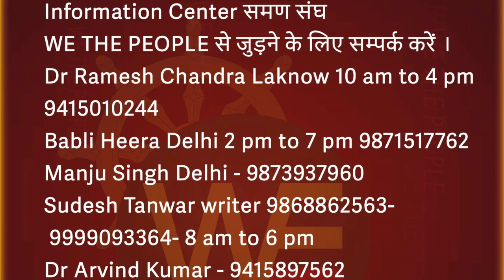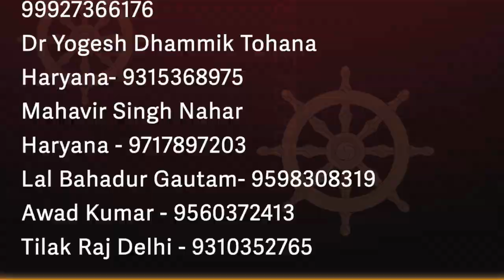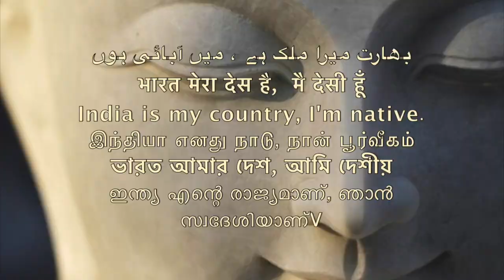डॉक्टर अम्बेडकर की राजनीति की गहराई - रमेश नामदेव कटके saman sangha /Sudhir Raj Singh/Pali